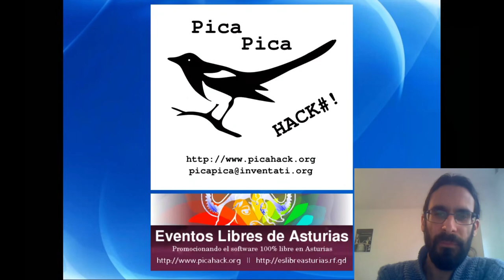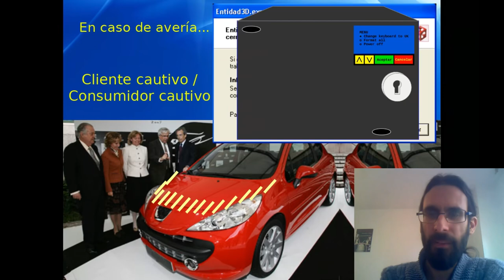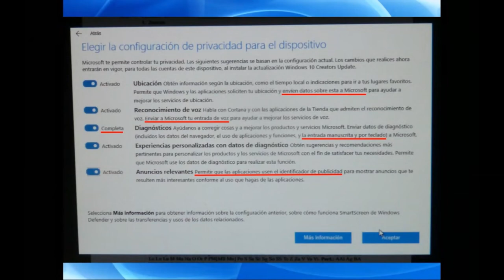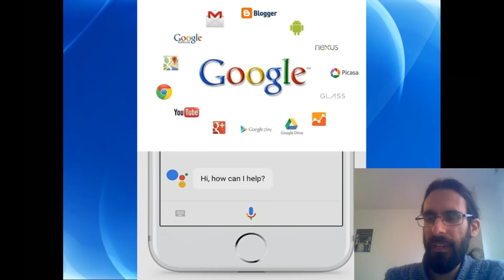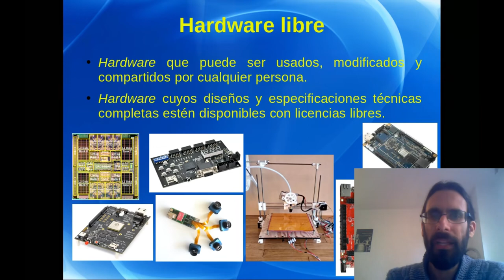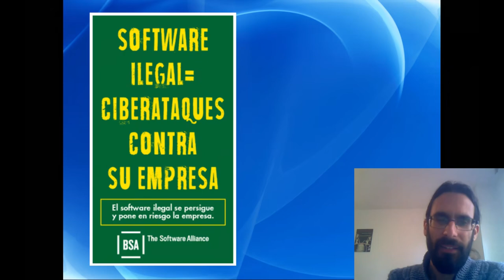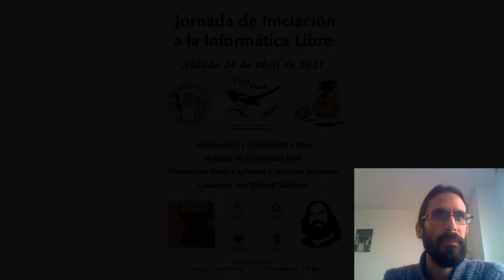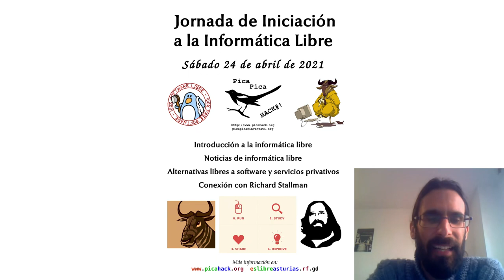Inicio jornadas e introducción a la Informática Libre (FLISOL 2021 Oviedo)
Estos son los vídeos del evento "Jornada de iniciación a la informática libre" de Pica Pica HackLab, que se celebró el sábado 24 de abril de 2021 de forma telemática.

Este vídeo corresponde al primer bloque: Inicio de la jornada e Introducción a la informática libre.